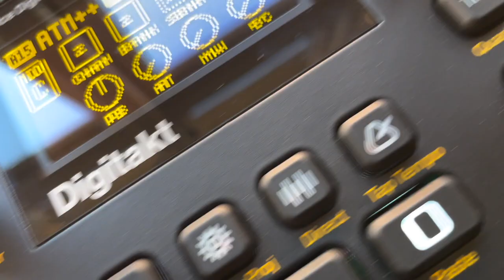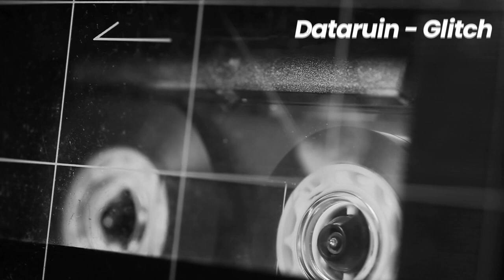VLOG | 59 Perlen & Atlas Castle presents: 'STRØM' | Episode 8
It's that time of the month!! Get ready for one hour of music and casual hangout with 59 Perlen & Atlas Castle.

STRØM is a monthly show designed to give you a space for chilling while discovering hidden gems. Each episode contains a fine selection and mix of Electronic music tracks of different sub-genres: Minimal house, dark electronic, ambient, surrealist, DAWless, techno and on. Electronic music with a story to tell.

The Vlog features the music of a variety of artists and is produced and distributed by 59 Perlen and Atlas Castle through Petite Victory Collective.

See you every third Sunday of the month for a cozy hangout in the name of music.

TRACKLIST:

Track 01. Dataruin - Interlude

Track 02. Yukio Bergholdt - Positive Shit (Radio Edit)

Track 03. Helixrider - Daniel’s song

Track 04. Hexwave - Cursed City

Track 05. Zirio - Un Voyage

Track 06. AWITW - Insanity

Track 07. Ybot - Rain

Track 08. Second Sun - Black hole Mind